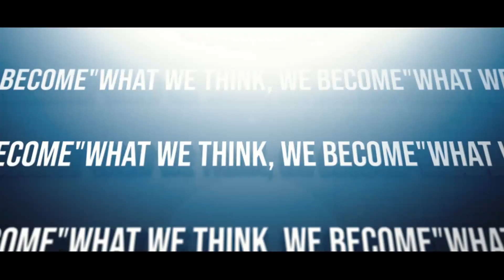VANGELICO HEIST | MAKING THAT MONEY #50 | GTA 5 FRANKLIN REAL LIFE MODS